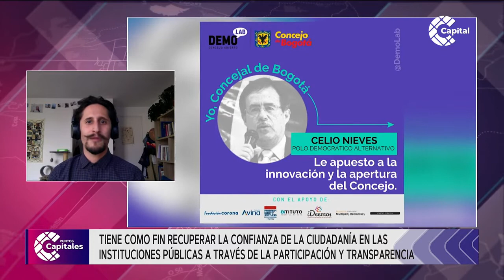Demolab: iniciativa para promover la transparencia en el Concejo de Bogotá | Puntos Capitales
En la emisión de este martes, uno de los temas que Santiago Rivas analizó en PuntosCapitales fue el lanzamiento de Demolab, un laboratorio de innovación política del Concejo de Bogotá.

Sebastián Guanumen, coordinador general de Demolab y politólogo, explica que esta iniciativa busca consolidar un Concejo más abierto e innovador.

"Más abierto significa que trabaje para la transparencia, la participación y la colaboración, y más innovador quiere decir que desarrolle las herramientas, las tecnologías, las plataformas, tanto digitales como análogas, para que la ciudadanía pueda trabajar con los concejales", afirma.